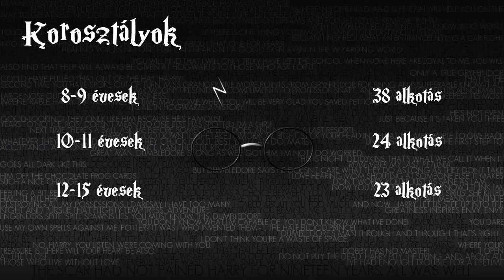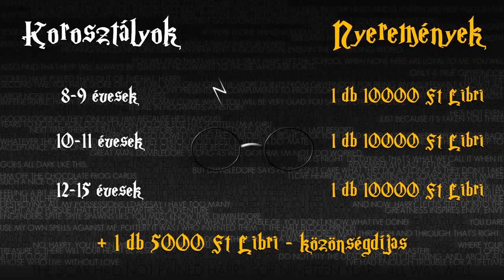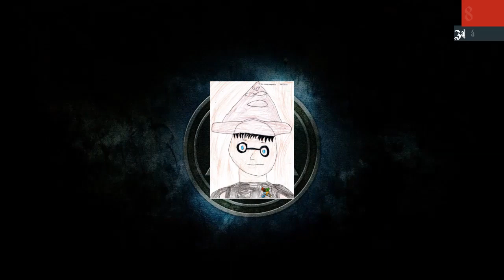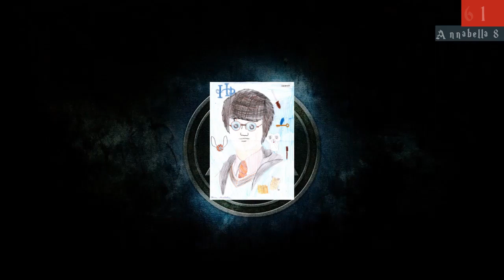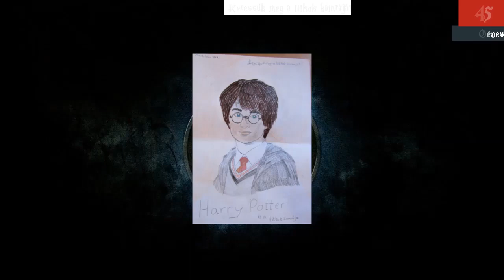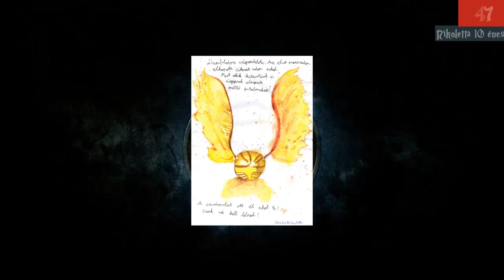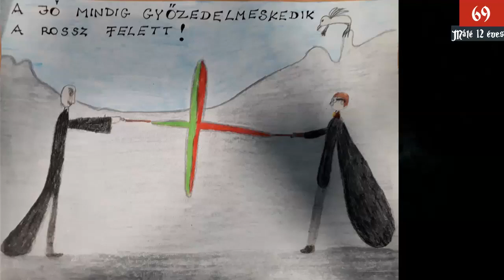Harry Potter Rajzpályázat Eredményhirdetés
Harry Potter napra meghirdetett rajzpályázatunk eredményhirdetése.
Közzé tettük az összes (85 db) beérkezett pályaművet.

Három korosztályban egy-egy nyertest hirdettünk, akik 10-10ezer forint értékű Libri ajándékkártyát nyertek.

A közönség is kiválaszthatja a neki legjobban tetsző művet. Amelyik alkotásra a legtöbb szavazat érkezik itt, a Youtube videó alatt 2022. május 7.-e éjfélig, az egy 5000 Ft értékű Libri ajándékutalványt nyer, mint közönségdíjas. A közönségdíjast május 8.-án fogjuk a Facebook oldalunkon kihírdetni.

Zene:
David Fesliyan: In the Clouds